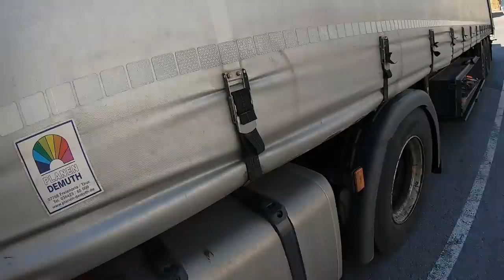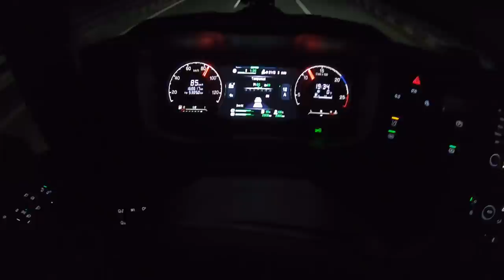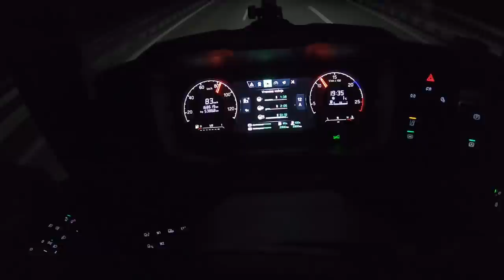Soferski dan - al PRAVI